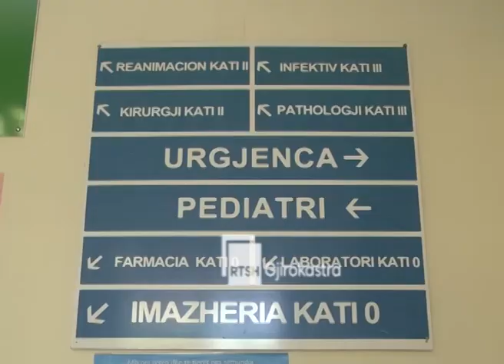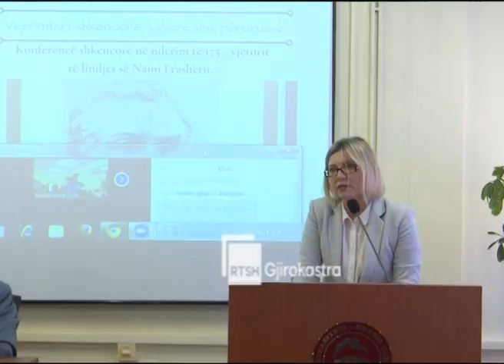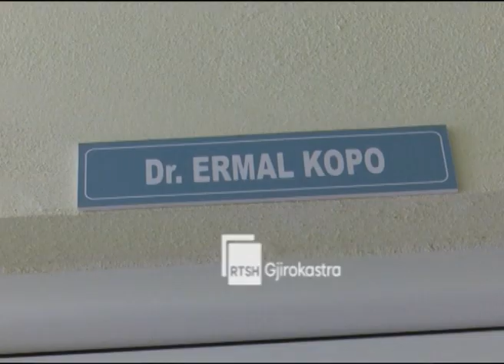Ditari 29 Maj 2021